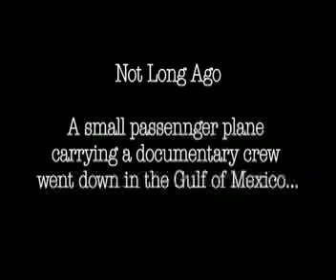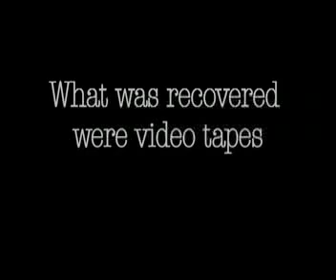"Uncharted" Movie Tralier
A film crew crashs lands on an uncharted island, and they are being killed one by one.  They don't know what is killing them...